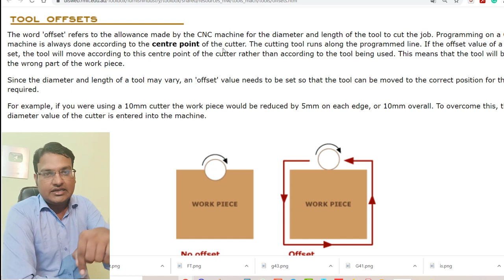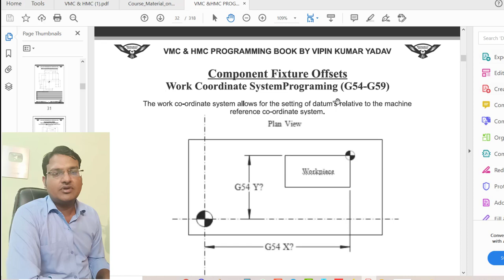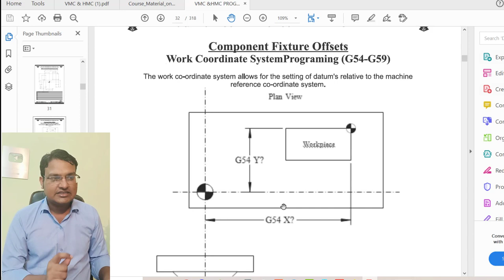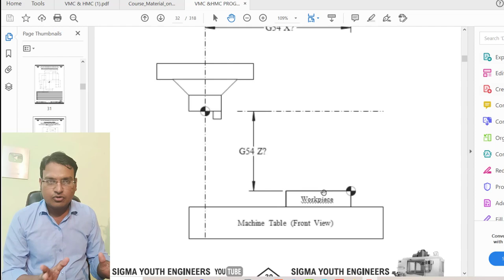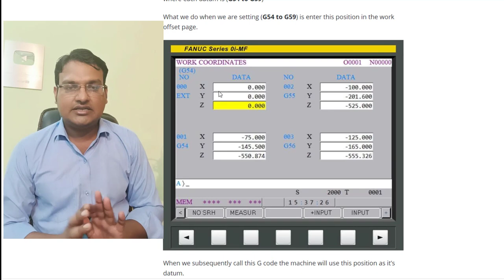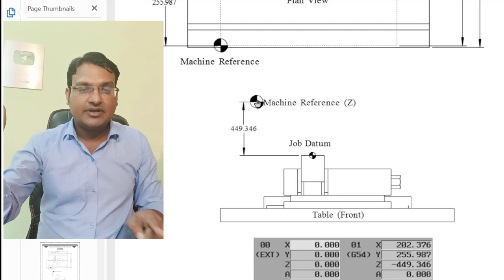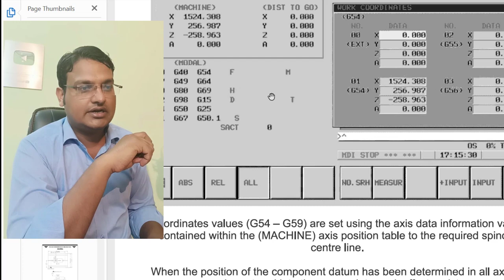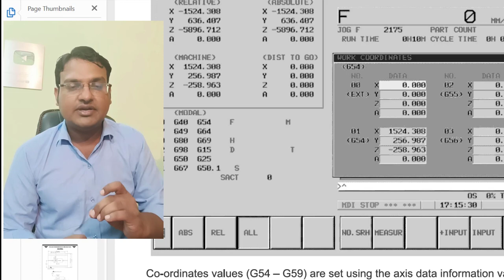vmc tool offset - work offset मै क्या अंतर होता है - VMC TOOL OFFSET chapter- 3- video 1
COURSES OFFERED –
1.CNC PROGRAMMING WITH CNC TOOLING AND MATERIAL GRADES KNOWLEDGE
2.VMC & HMC PROGRAMMING WITH TOOLING ,RPM FEED CALCULATION AND MATERIAL GRADE KNOWLEDGE
3.AUTOCAD – ALL COMMANDS AND EXCERCISES ,2D DRAFTING AND 3D MODELING
4.DELCAM POWERMILL(AUTODESK POWERMILL ) – FULL INDUSTRIAL TRAINNING ,ALL BASIC TO ADVANCE LEVEL TRAINNING , DIE MOULD LEVEL TRAINNING
5. ENGINEERING DRAWING – GD &T ,COMPLETE READING MEATHODS,TOLERANCING AND QUALITY SYMBOLS